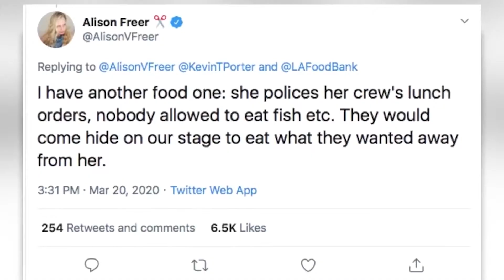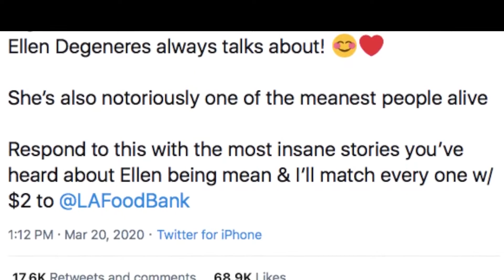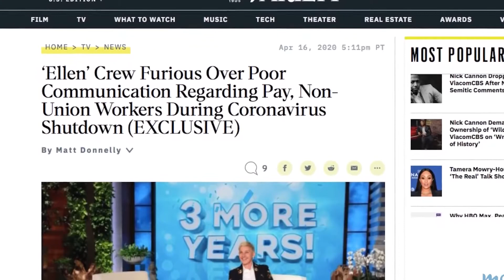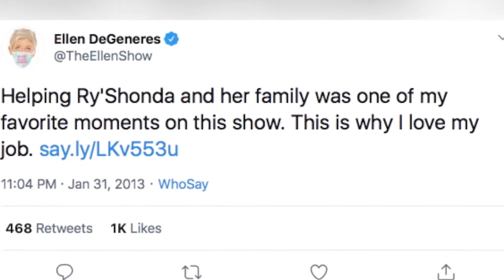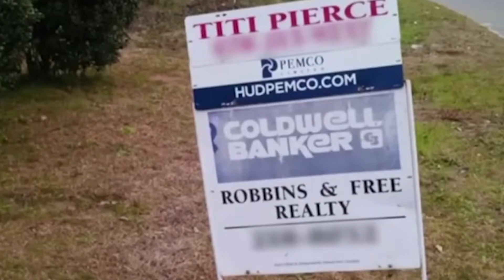The Darkside Of Ellen Degeneres!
Hey guys, today we're looking at the DARK SIDE of Ellen Degeneres!

With her effusive manner and fun-loving demeanor, Ellen DeGeneres is famed for her happy-go-lucky hosting style.

Which is why fans were so shocked when claims of backstage 'diva' behavior surfaced earlier this year from alleged 50 item riders to apparently insisting her staff chew gum before talking to her.

While she has always denied being anything other than kind, last night she issued an emotional apology following an investigation into allegations of a toxic work environment behind the scenes on The Ellen DeGeneres Show.

0:00 - Darkside of Ellen Degeneres
0:09 – Writers Guild of America Strike
0:58 – Ellen Is Mean to Her Staff
1:42 – Crew and the Pandemic
2:35 – Jail Time
3:21 – Target of one of her jokes sued her
4:05 – NikkieTutorials Prohibited From Using Bathroom
4:57 – Sued Multiple Times
5:45 – Dress Code For Audience
6:33 – Sensitive Nose
7:15 – Almost Ended The Show